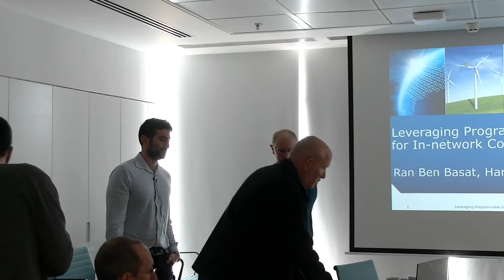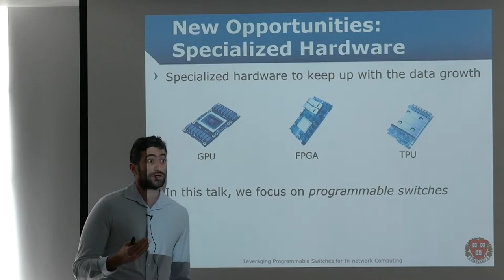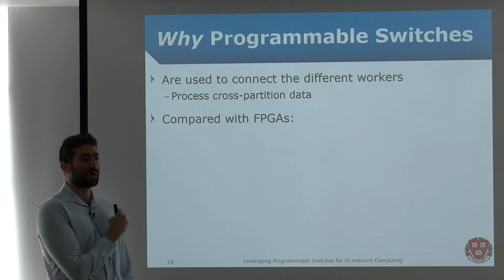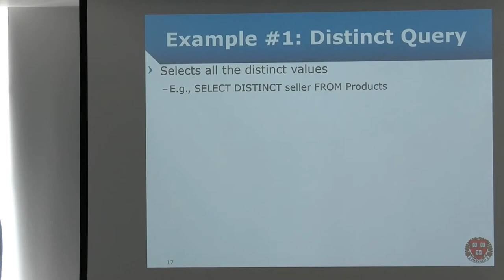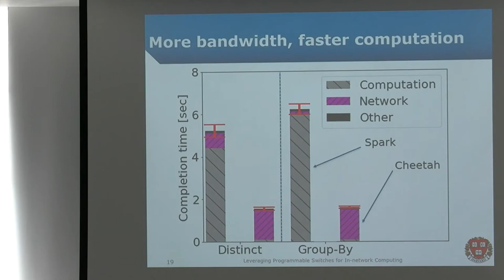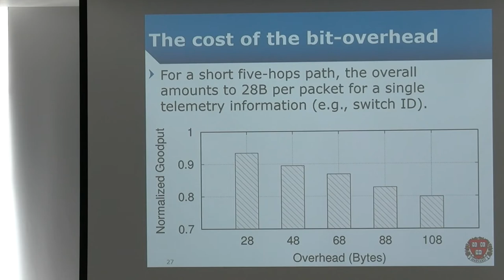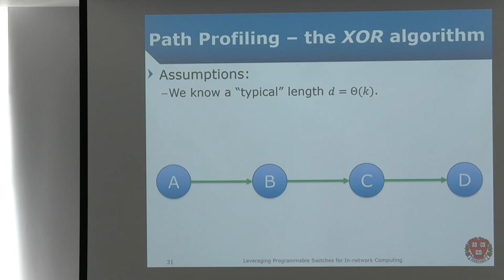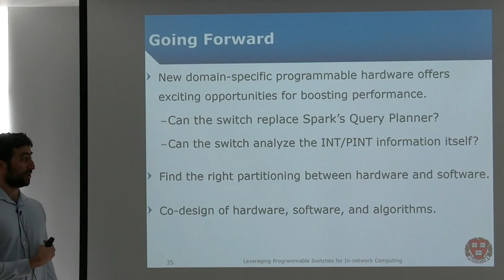Leveraging Programmable Switches for In-network Computing - Ran Ben Basat, Harvard University